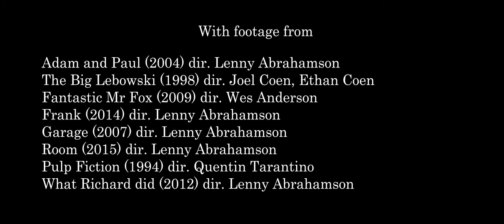The Films of Lenny Abrahamson